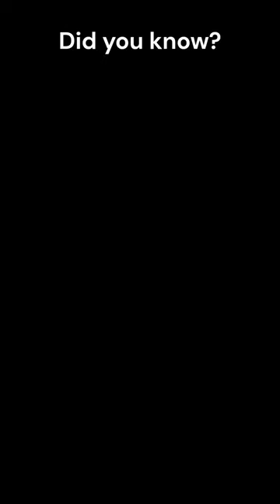animal facts hummingbird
Incredible and fun facts about the animal kingdom. From the octopus with three hearts to ants that can lift objects many times their own weight, explore the wonders and peculiarities of the animal world. Be amazed by the astonishing abilities of animals, like the hummingbird, the only bird capable of flying backward.